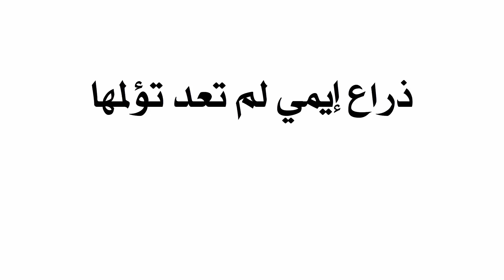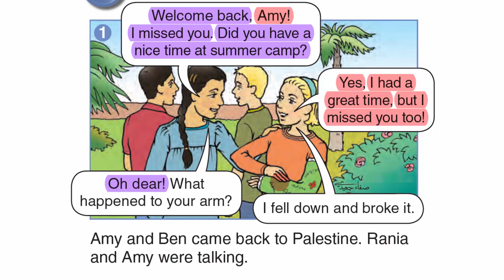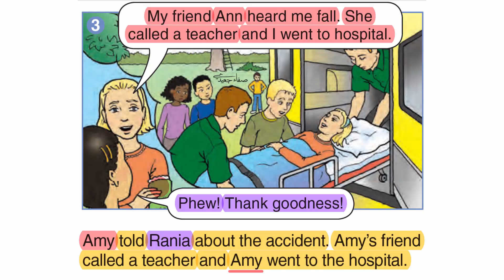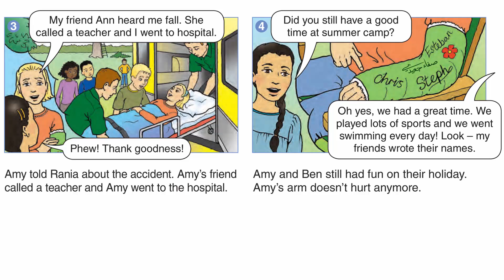كسرت ذراعي || صف 6 فصل 1 صفحة 4